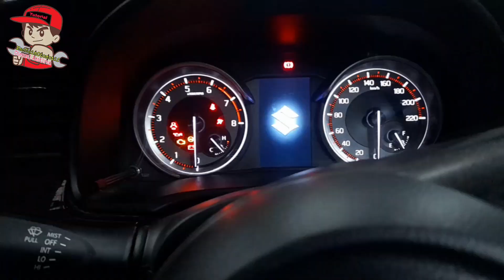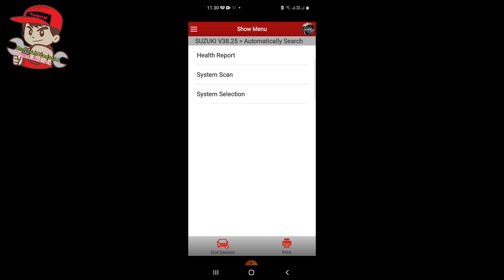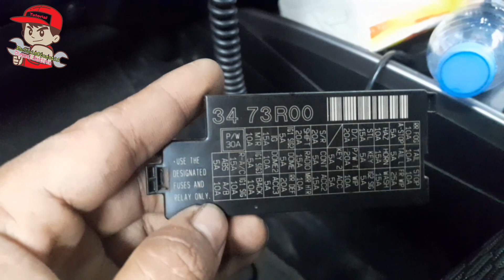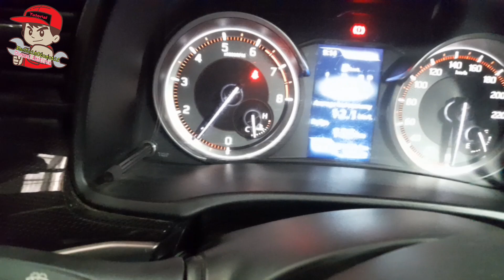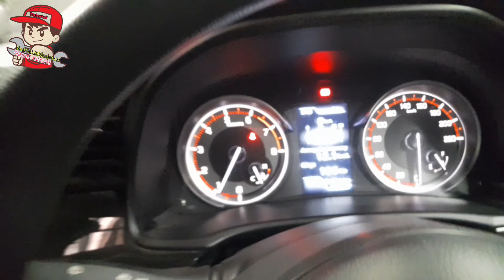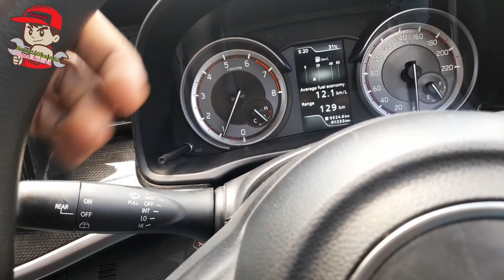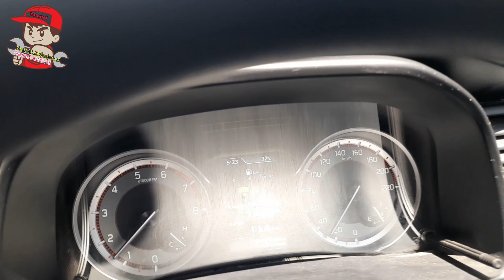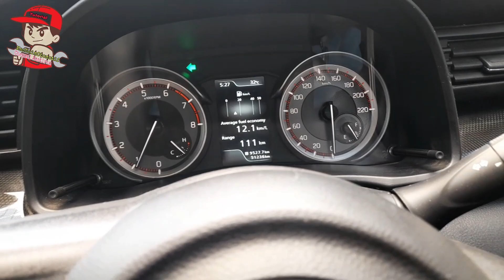CARA MENGATASI CHECK ENGINE MENYALA PADA SUZUKI XL7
Selamat datang kembali dichannel Amatiran..
  Dikesempatan kali ini kita Berbagi tutorial, Cara Mengatasi check engine meyala pada suzuki XL 7,
sebagai  mana vidio2 sebelumnya check engine menyala pada sebuah kendaraan yaitu karna ada kesalahan/kerusakan pada sebuah kendaraan yang indikator check engine menyala atau  berusaha memberi peringatan/pemberitahuan kepada sipengguna bahwasanya kendaraan yang digunakan dalam permaslahan...

  Ok kita lagsun simak saja kevidionya! semoga bermanfaat Salam MasNaimOtomotif.